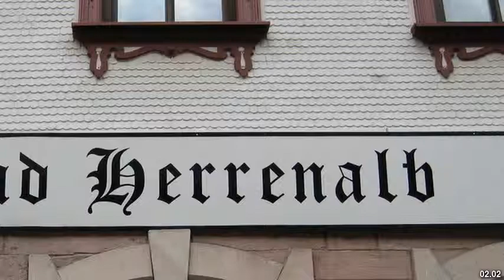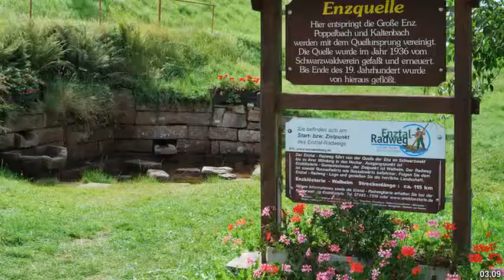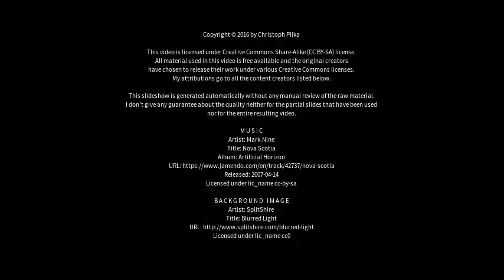Best places to visit